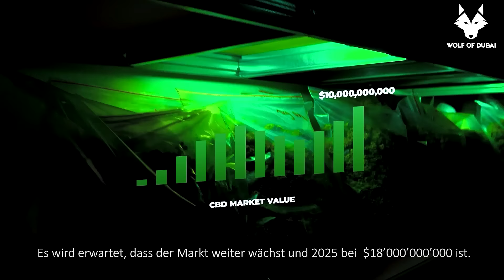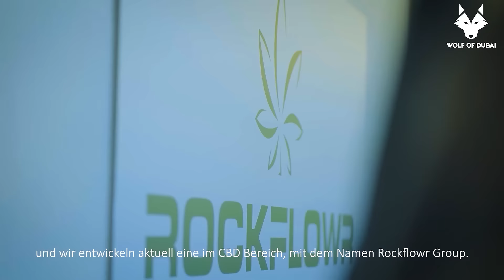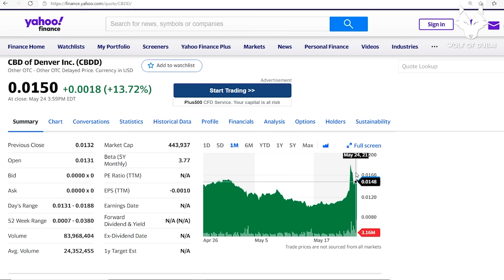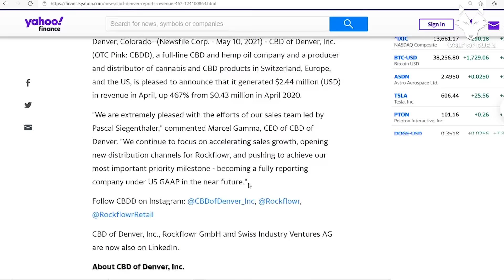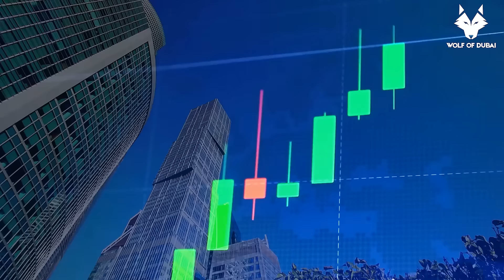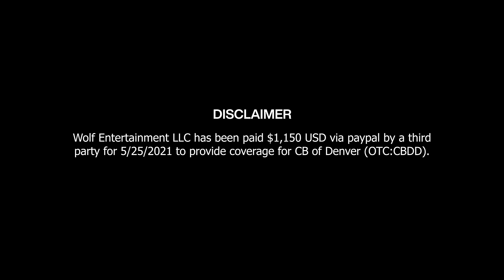This Stock just announce 467% Revenue Increase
Great PS ratio on this company

You’re probably well aware of green leaf and its potential by now. The U.S. market is gradually opening up; more and more states are adopting some form of legalization.

But, what if I told you that this may not be the best area to zero in on green leaf any longer? Suppose I also said that it’s becoming increasingly saturated and challenging to find an opening because the industry is so hot.

If you’re a new disruptor trying to get involved in the flourishing North American market, good luck. It’s becoming increasingly difficult to find a niche and unique positioning. If you think you can become the next Tilray or Canopy Growth overnight, you may not have an enjoyable time doing so.

In this day and age, the best green leaf companies to possibly bet on are those thinking outside the box, doing things differently, or in markets outside of North America.

Don’t be fooled by the name. This isn’t another Colorado green leaf company trying to make a name for itself in an overcrowded market. Instead, through unique operations in Switzerland, this is a company that has positioned itself to potentially disrupt a robust EU green leaf market.

The best part? By thinking outside of the box, it’s already seen its revenue jump a shocking 467% Year-Over-Year.(2)

I have friends in the space, too, that own dispensaries, skeptical of how much further new North American upstarts can go.
Think about it. Do you realize that Europe’s addressable CB market has a population of approximately 746.4 million, or double the U.S. Market?(1)

Additionally, as of 2020, the market was worth about €450 million, or 31% of the global market share.(1) Through 2023, this market could skyrocket to at least €1.5 billion and grow by an astronomical 400%.(1)